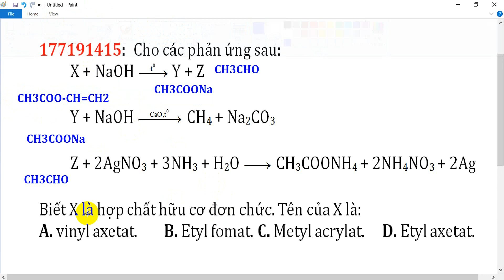Cho các phản ứng sau: X + NaOH → Y + Z Y + NaOH → CH4 + Na2CO3 Z + 2AgNO3 + 3NH3 + H2O →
Cho các phản ứng sau:
X + NaOH →┴( t^0  ) Y + Z
Y + NaOH →┴( CaO,t^0  ) CH4 + Na2CO3
Z + 2AgNO3 + 3NH3 + H2O →┴(  ) CH3COONH4 + 2NH4NO3 + 2Ag
Biết X là hợp chất hữu cơ đơn chức. Tên của X là:
A. vinyl axetat. B. Etyl fomat. C. Metyl acrylat. D. Etyl axetat.